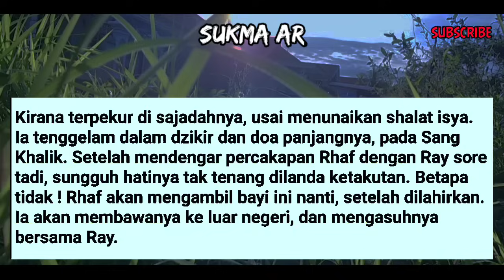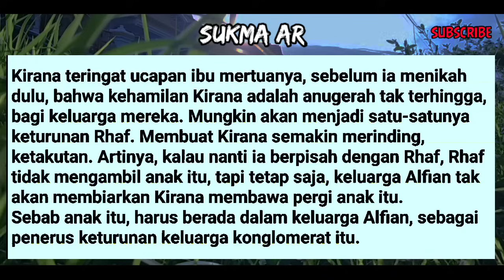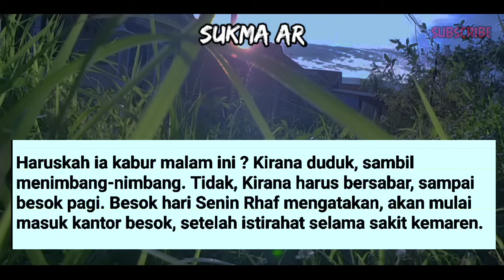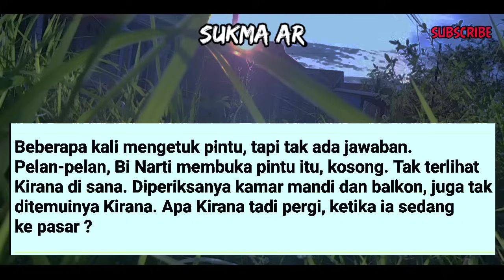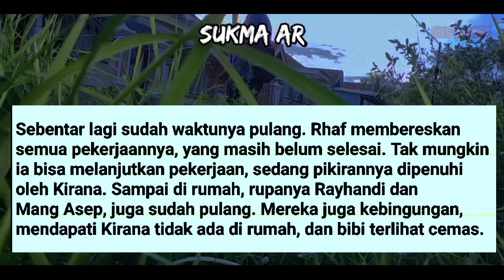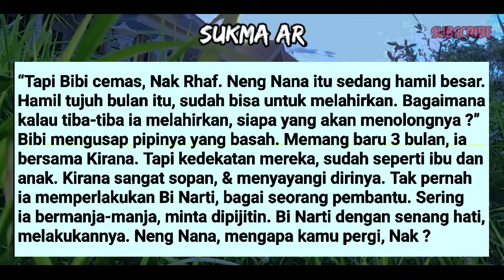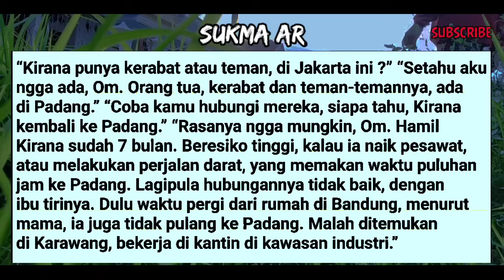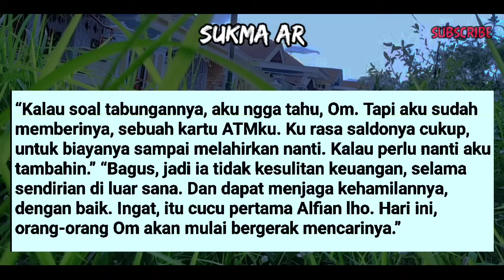KIRANA MEMULAI AKSINYA #38